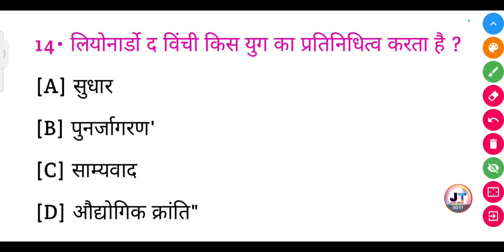लिओनार्डो दा विंची किस युग का प्रतिनिधित्व करता है?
लिओनार्डो दा विंची किस युग का प्रतिनिधित्व करता है? | Leonardo da Vinchi kis Yug  ka pratinidhitv karta hai